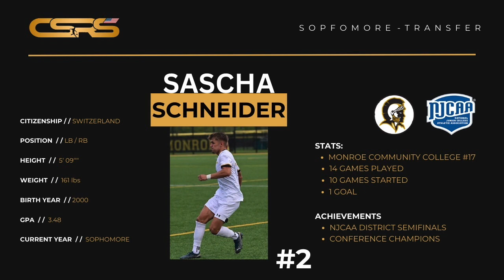Sascha Schneider - Highlight Video - Left Back / Right Back